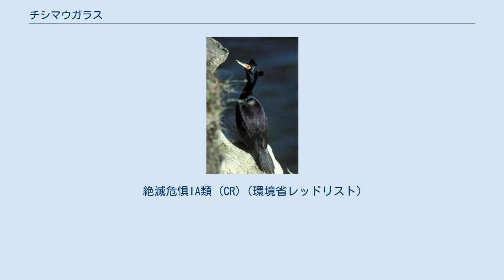チシマウガラス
チシマウガラス（千島鵜鴉、Phalacrocorax urile）は、カツオドリ目ウ科ウ属に分類される鳥類。
 アメリカ合衆国（アラスカ州南部）、日本（北海道東部）、ロシア東部の太平洋沿岸 全長76-89cm。
翼開張110-122cm。
全身が光沢のある黒い羽毛で被われ、本種に限ったことではないがカラスのように見えることが和名の由来。
 嘴の色彩は灰白色。
 幼鳥は全身が褐色の羽毛で被われる。
夏季は嘴基部も含めた顔に羽毛が無く赤い皮膚が露出し、英名（red-faced＝赤い顔をした）の由来になっている。
頭頂と後頭の羽毛が伸長（冠羽）し、また後肢基部に白い斑紋が入る（夏羽）。
冬季は顔が羽毛で覆われ、冠羽も不明瞭になる（冬羽）。
 岩礁海岸に生息する。
 食性は動物食で、主に魚類を食べる。
海岸の断崖に枯草や木の枝を組み合わせた巣を作り、5-6月に1回に1-4個の卵を産む。
雌雄とも抱卵し、抱卵期間は約21日。
雛は孵化してから2か月ほどで巣立つ。
 人の繁殖地への接近、増加したオオセグロカモメによる卵や雛の捕食などにより生息数は減少している。
日本では1980年代以降は営巣するペアの数が激減し、以前は北海道の落石岬などでも営巣していたが現在では営巣は確認されていない。
1993年に種の保存法施行に伴い国内希少野生動植物種に指定されている。